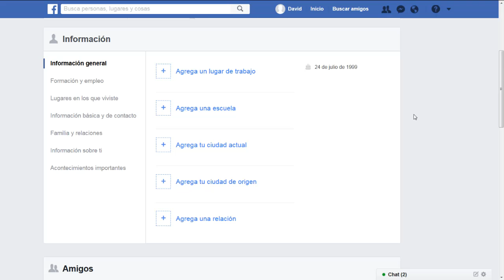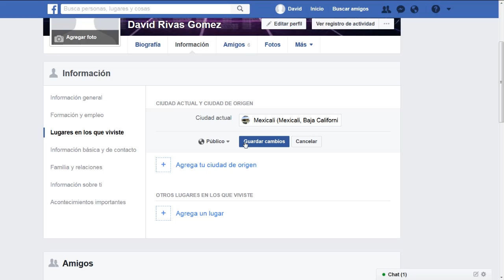Como Poner Ciudad Actual En Facebook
En esta ocasión nuevo vídeo tutorial en el cual te muestro a Como Poner Ciudad Actual En Facebook

SI TIENES ALGUNA DUDA DÉJAME TUS PREGUNTAS. xd